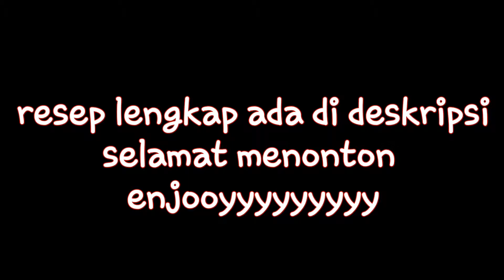resep ayam goreng rempah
resep cara membuat ayam goreng rempah
bahan bahan :
1.ayam (ungkepbumbukuning)
2.tahu
3.tempe
4.lalapan
5.daun pisang untuk membungkus nasi
marinet ayam sblm di goreng
bahan _ bahan
1.telur
2.terasi
3.tepung beras

cara membuat :
1.ungkep ayam tahu dan tempe dengan bumbu kuning
2.marinet ayam dengan bhan marinet di atas
3.lumurin aym dengan marinetnya dan gorreng sampai kecoklatan
4.rebus lalapan
5.bungkus nasi
dan set up sesui selera